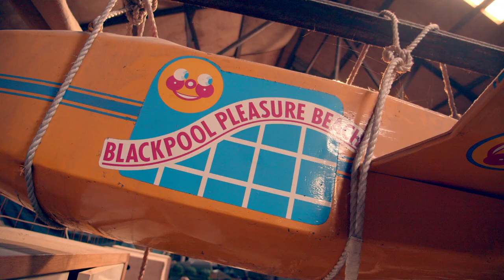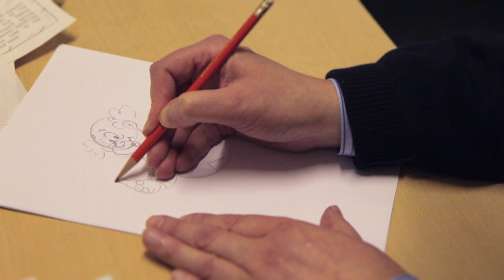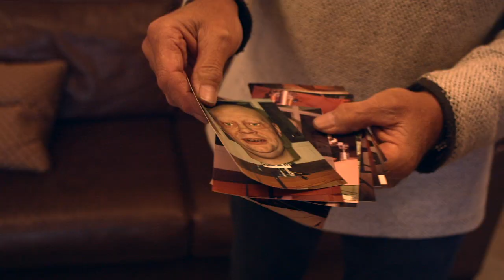British Theme Park Archive Trailer (2021)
This trailer is now out of date!

This shows almost everything planned for 2020 but took a year to finish after covid sent all plans in the air. Things have changed and we now have a much better plan, rebranded as ETPA, but all the features shown here will be finished in some form in the future!

0:00 Intro
0:48 Blackgang Chine
1:08 The 5th Dimension
1:35 Bubble Works
2:09 Alton Towers Haunted House
2:59 London Dungeon
3:17 Terror Tomb
3:46 More!

Thanks so much to Joe Carson for the music!

original music Joe Carson
produced Peter Lambert

Not official for any of the featured parks and brands.